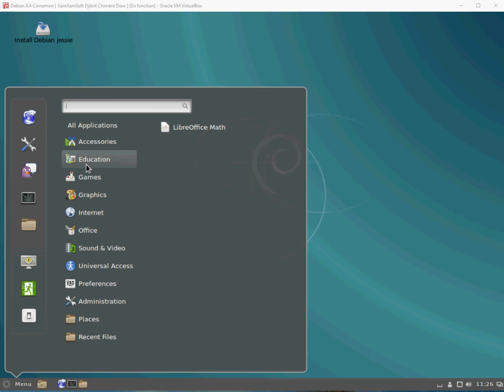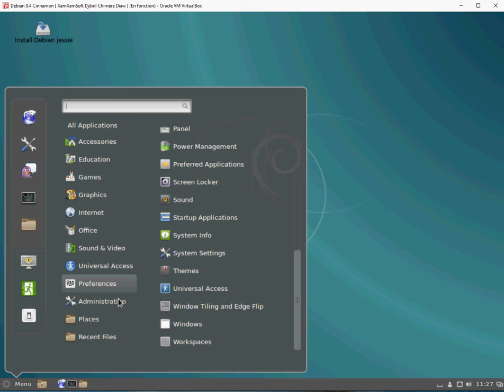Debian 8.4 Cinnamon